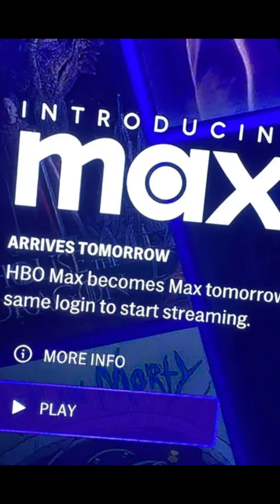Lo nuevo de DragonBall, el regreso de una K-poper y mucho más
Lo nuevo de DragonBall, el regreso de una K-poper y todos los cambios que tiene HBO Max te lo contamos aquí en CinescapePlus ¡No te lo pierdas!